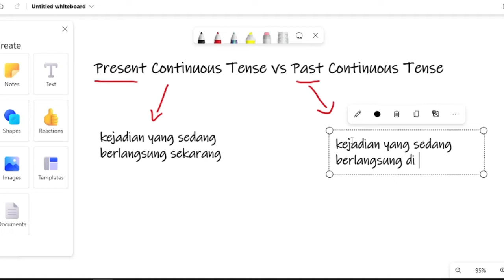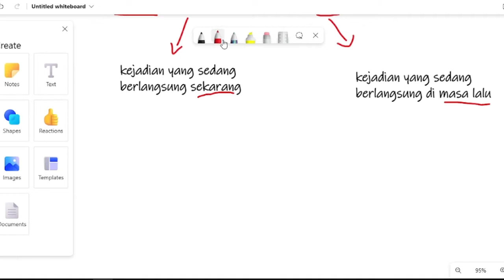Perbedaan Present Continuous Tense Dengan Past Continuous Tense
Hello everyone, pada video kali ini saya akan menjelaskan perbedaan present continuous tense dengan past continuous tense. Ini adalah video penjelasan dasarnya saja.